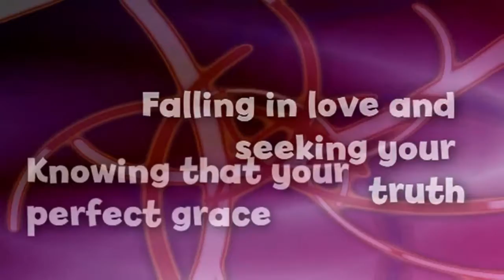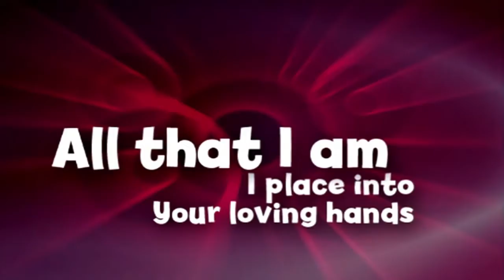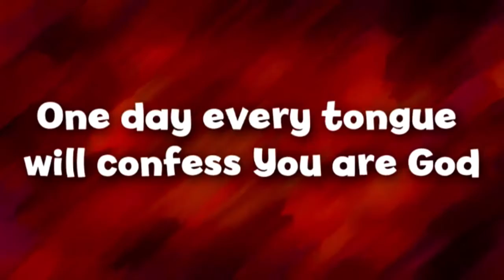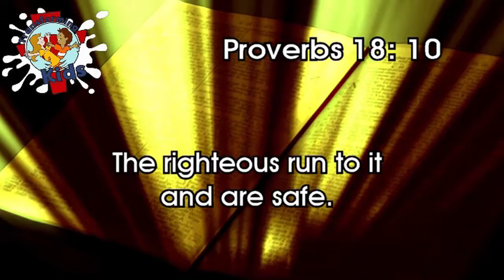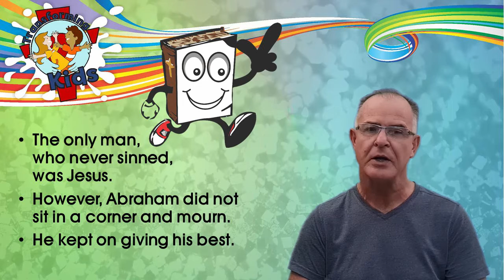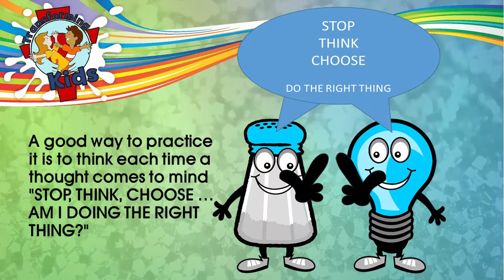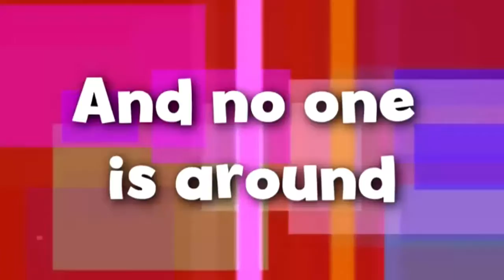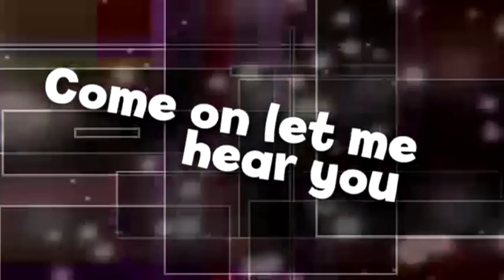Gr. 1 - 7 - Salt & Light - Righteousness 2 - English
Every step of righteousness and obedience begins with a just and obedient mind.